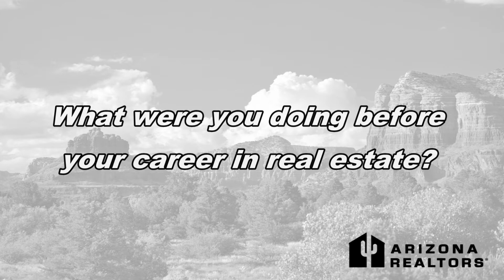Leadership Interview Series - Theresa Barnabei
In this first segment of our Leadership Interview Series, we visit with Theresa Barnabei, the President of the Real Estate Educators Association and reflect back on her journey towards becoming one of the nation's most sought after instructors.